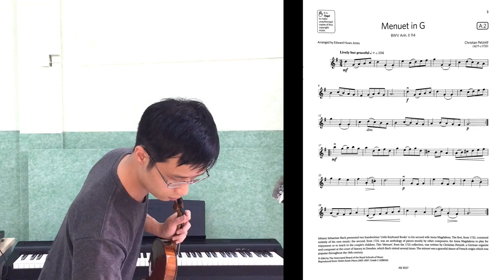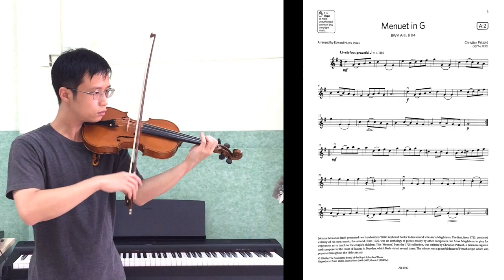Menuet in G【Grade 2 A2 Violin】ABRSM (2020-2023), slow practice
Menuet in G, BWV Anh. II 114
by Christian Petzold
Arranged by Edward Huws Jones